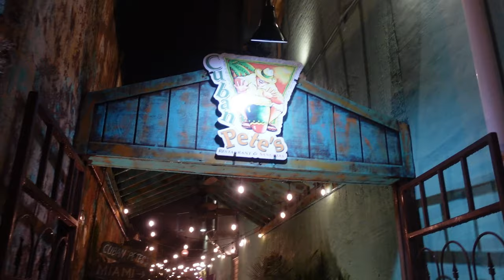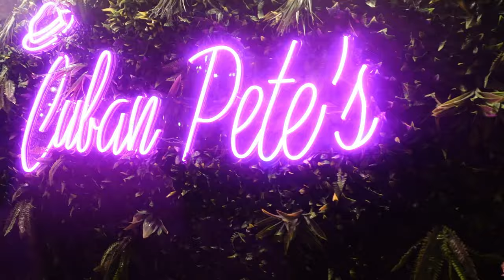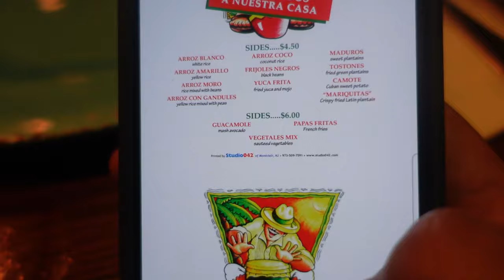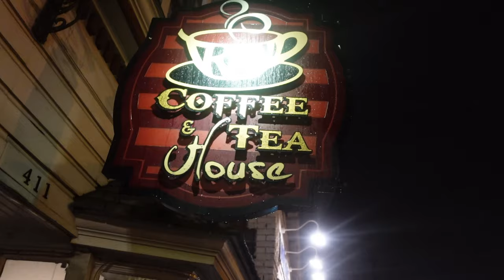Birthday at Cuban Pete's! - Delicious Cuban Cuisine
We head to Cuban Pete's for Gener's bday along with some friends, Ann and Pete, to enjoy some good Cuban food!  We try their chicken chicharones, pernil, and some sangria to start!  For entrees, we had Bahama Coconut Fish, Churrasco Mambo King, and Costillas De Luis!  A combination of meat and fish to enjoy the night! 🙂  We tried their Tres Leches cake as a bday surprise for Gener.
Finally we ended the night with some good coffee.

Cuban Pete's
428 Bloomfield Ave

Trend Coffee & Tea House
411 Bloomfield Ave.

00:00 - Intro
00:29 - Restaurant walk through
01:32 - Menu
02:05 - Sangria and appetizers
04:06 - Entrees
07:32 - Happy Birthday
08:06 - Tres Leches cake
09:30 - Time for some coffee and snacks
11:03 - Outro